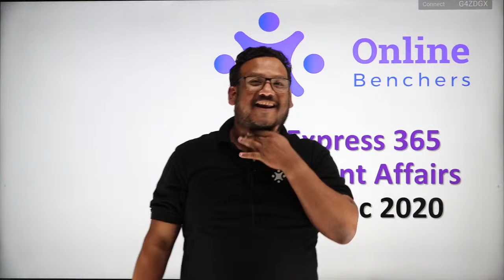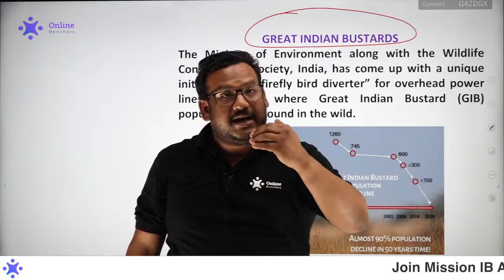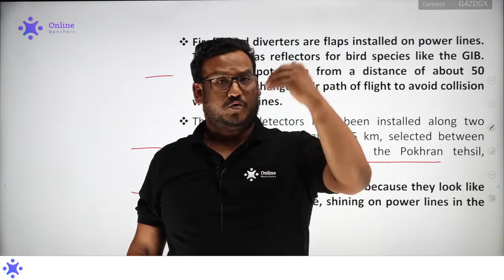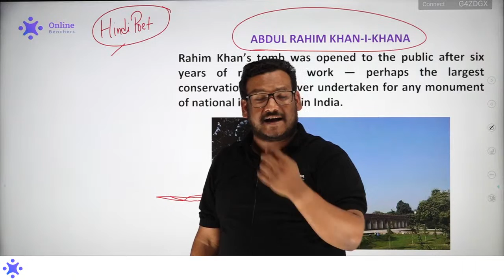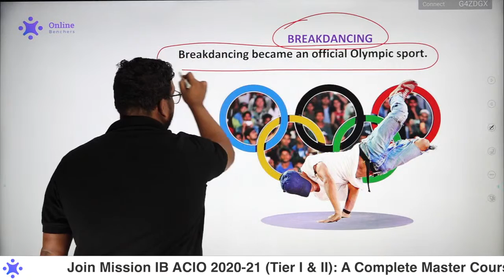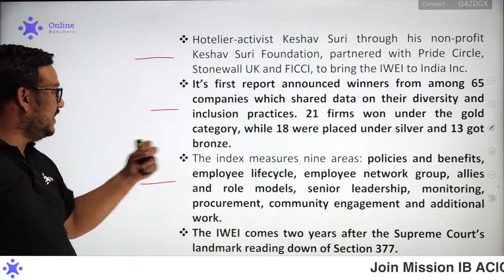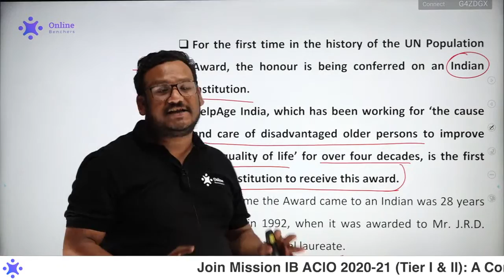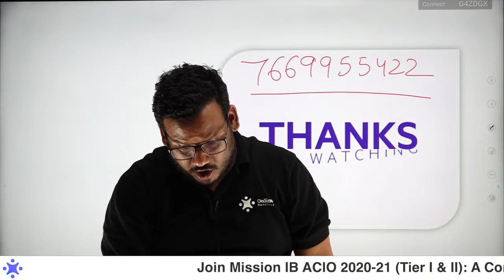8 PM - 23 December Current Affairs | Express 365 | CDS | CAPF | Quasif Ansari Sir | Online Benchers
📲FOLLOW US ON :
▶𝗜𝗻𝘀𝘁𝗮𝗴𝗿𝗮𝗺 23 December Current Affairs | Express 365 | CDS | CAPF | Quasif Ansari Sir | Online Benchers Defence